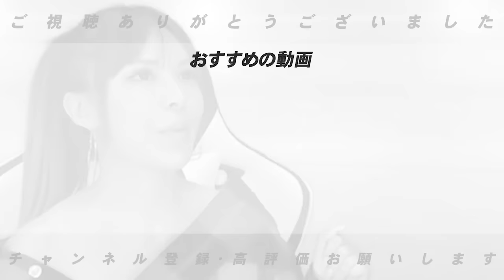【2023年ドラフト1位評価】阪神の下村選手を単独指名！巨人が西舘を獲得！度会選手が3球団競合で”DeNAに！”武内選手が西武へ！2023年ドラフト1位選手の評価をします！【プロ野球】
プロ野球のドラフト会議が26日、都内のホテルで行われ、12球団の1位が確定した。
　即戦力が多くそろった東都大学リーグからは、3球団競合の末西武が交渉権を獲得した国学院大・武内夏暉投手ら7人が1位指名された。武内のほか、巨人が中大・西舘勇陽投手、広島が青学大・常広羽也斗投手をそれぞれくじ引きに勝って交渉権獲得。阪神が青学大・下村海翔投手を単独指名した。
　中日は外れ1位で亜大・草加勝投手、ヤクルトが外れ1位で専大・西舘昂汰投手、日本ハムが外れ外れ1位で東洋大・細野晴希投手をそれぞれ指名した。